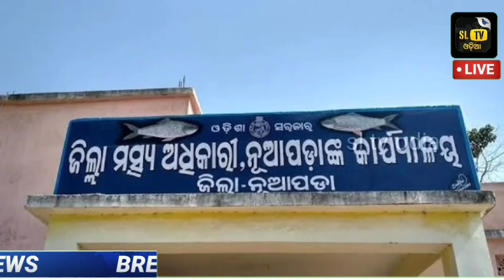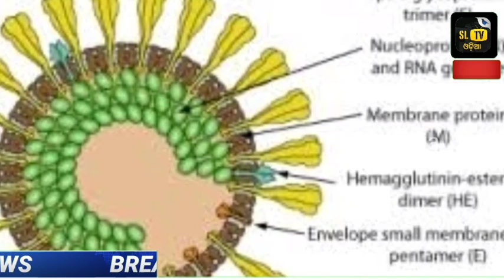୯ ଦିନ ପାଇଁ ଦୋକାନ ବଜାର ବନ୍ଦ ଘୋଷଣା କଲେ ଜିଲ୍ଲା ପାଳ, ଏହି ଜିଲ୍ଲାରେ ହେଲା ଲକ୍ ଡାଉନ୍ by sl tv odia